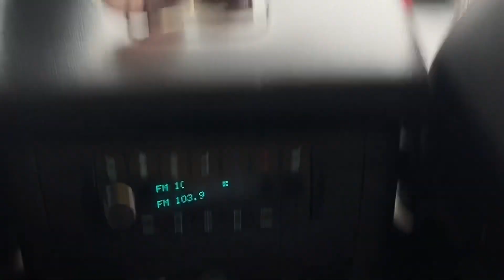Skiing & Snowboarding with the gang! *broken?! || Kesss B.